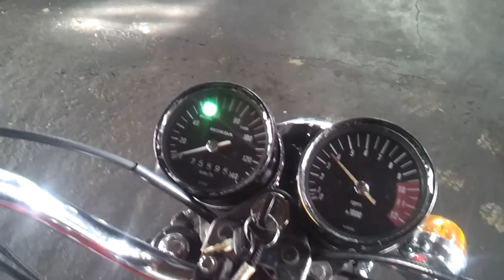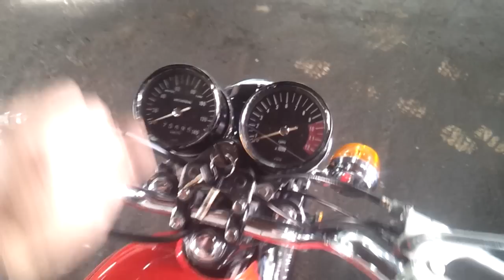Silvio Carburadores CG Bolinha do Sr Dalmir Carburador ECCO Sheng Wey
CG Top!